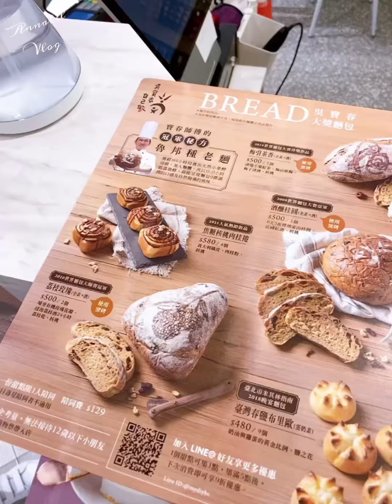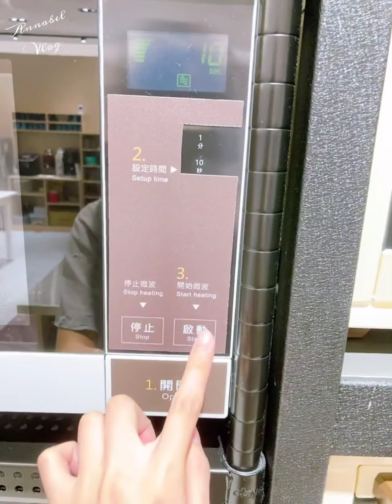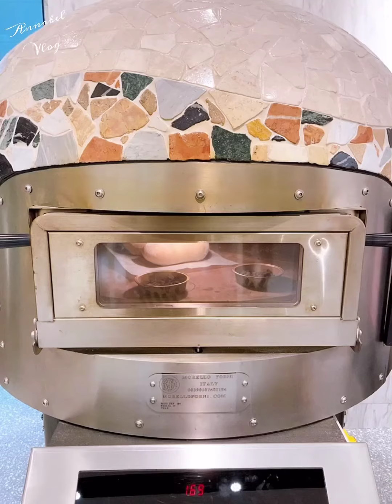吳寶春麵包x自己做體驗|Annabe Vlog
陪著朋友去體驗，還被笑稱做的不是焦糖肉桂捲，是「慌張肉桂捲」，因為我從頭到尾都很慌張。

還蠻好玩的，建議個朋友一起去，做出來的成品還可以互相分享喔！